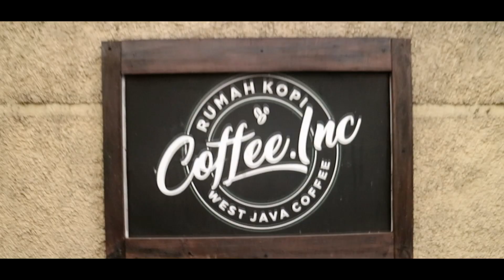Lebih Dari Egoku Cover by Regita AP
Support by @coffee.inc_

Lyric
Sulit bagiku
Menghadapi kamu
Tapi ku takkan menyerah
Kau layak kuperjuangkan

Perih bagiku
Menahan marahku
Tapi ku akan lakukan
Bahkan lebih dari itu

Aku yang minta maaf walau kau yang salah
Aku kan menahan walau kau ingin pisah
Karna kamu penting
Lebih penting
Dari semua yang ku punya

Jika kamu salah aku akan lupakan
Walau belum tentu kau lakukan yang sama
Karna untukku kamu lebih penting dari egoku

Perih bagiku
Menahan marahku

Karna kamu penting
Lebih penting

Karna kamu penting
Lebih penting

Karna untukku kau lebih penting dari egoku